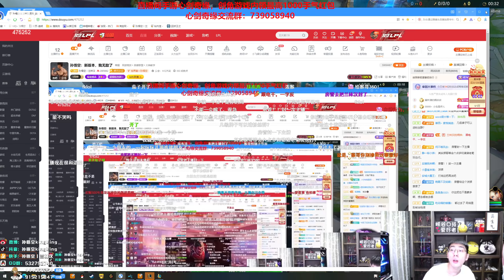【猴哥】蘭林漢悟空：諾手VS劍魔 國服 病情交流 我出院了（20230119P6)